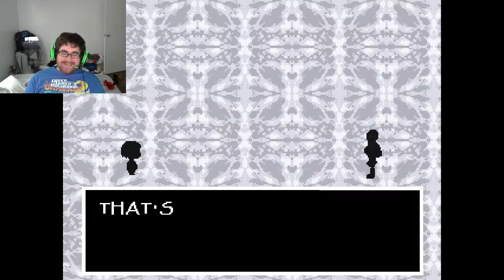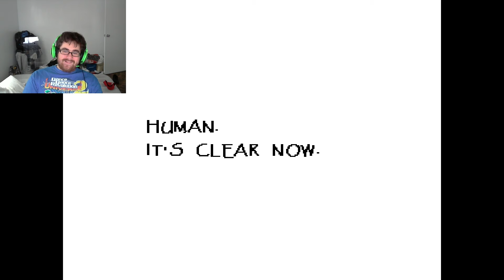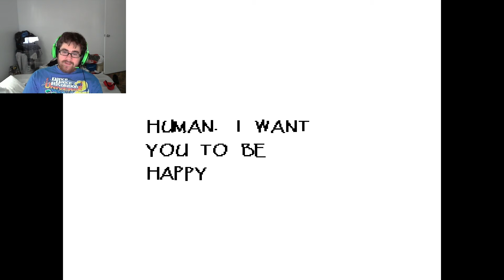UNDERTALE #3: No Bones About It!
It's time to fight the great Christopher Papyrus. and then date him!